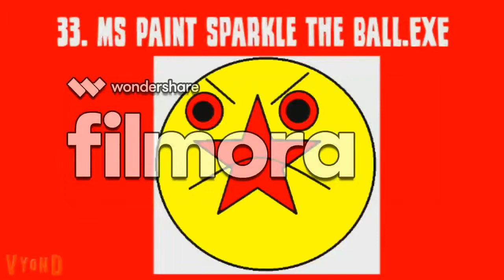Testing Logo, MS Paint And Custom Punishments By AUGCGHTW Part 4 - 6